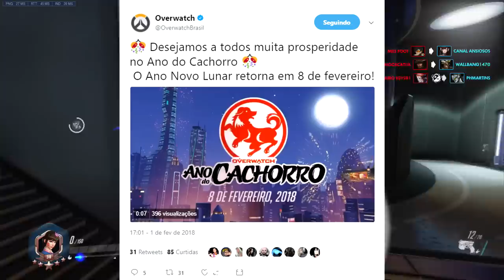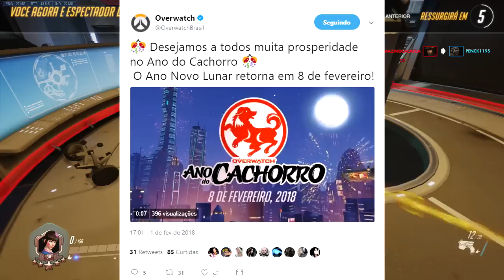OVERWATCH - CONFIRMADA DATA DO NOVO EVENTO ANO DO CACHORRO! - Central Overwatch Brasil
CONFIRMADA DATA DE INÍCIO EVENTO ANO DO CACHORRO!